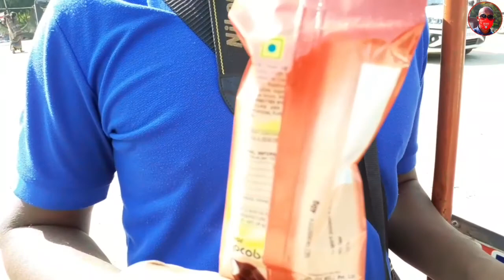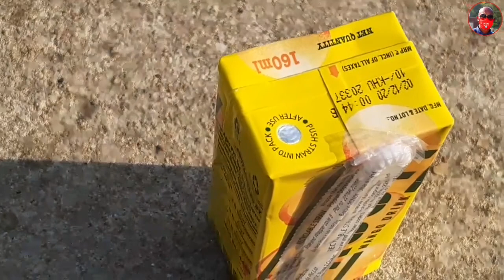Hirakud Zero Point Masti || Eco Retreat Sambalpur || Odisha || Raj Soy Official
26 December Sambalpur Tour 5 Frnds with me
Fully Enjoyments All Friends Good Experience
Surely One Time Visit Hirakud Dam Osm Place
5 Top Visiting Places (1) - Gandhi Minor, (2) -

Jabahar Udiyan, (3) - Eco Retreat Hirakud,
(4) - Science Park, (5) - Debrigarh Wild Life